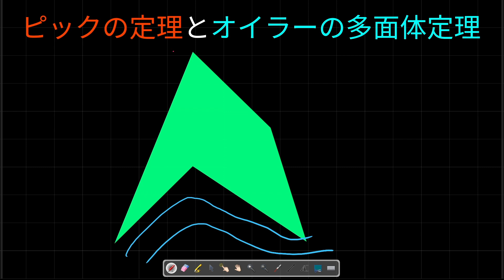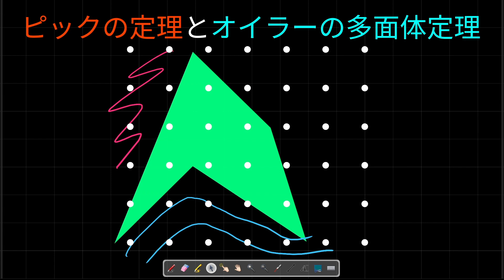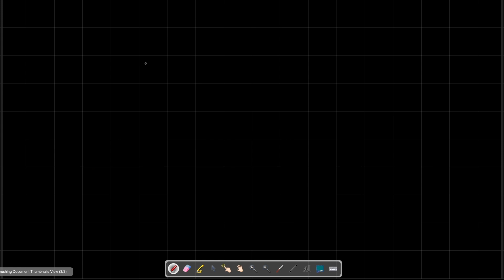木こりの面積の求め方。あるいは、オイラーの多面体定理によるピックの定理の証明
アメリカの木こりの間に代々伝わってきた多角形領域の面積計算法。実はそれはピックの定理そのものに他ならないのです。今回は次元を上げてオイラーの多面体定理経由でピックの定理を証明してみました。

0:00 イントロ & 多角形の面積を評価するきこりの実践
3:25 ピックの定理
5:52 オイラーの多面体定理と補題
11:14 ピックの定理の証明
22:23 ピックの定理穴有り版

参考にした本:
『天書の証明』M. アイグナー , G.M. ツィーグラー著、丸善

使用した画像:
きこり